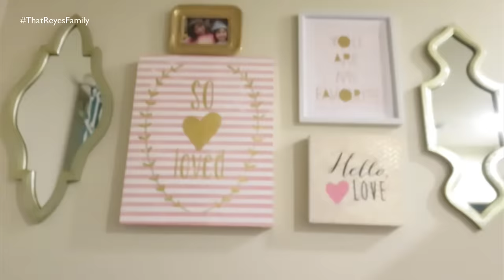MOVING THINGS AROUND AT HOME!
I finally finished up the entertainment center (well almost, the drawers are still out LOL) & moved the dresser in the girls room.  I'm still trying to figure out what should go where to finish up the rooms!

Sarah's SnapChat: sarahnreyes
Alejandro Snapchat: alejandroreyes